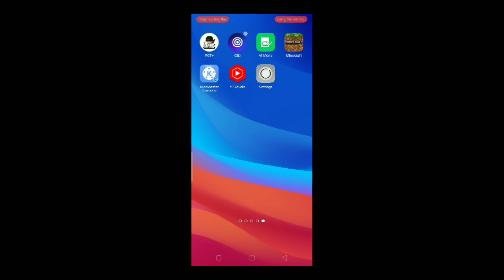Most HARD level parkour in Minecraft 🤪(pov- don't try 😭)youtube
Most HARD level parkour in Minecraft 🤪(pov- don't try 😭)

 hey guys 👋

I am SHeyKYCORN ❤️

I am making funny & entertaining vedios of gaming 🎮😜

Love you guys 💕and YouTube ❣️